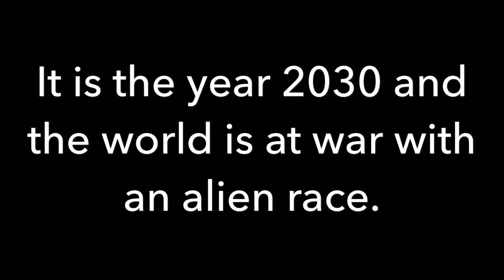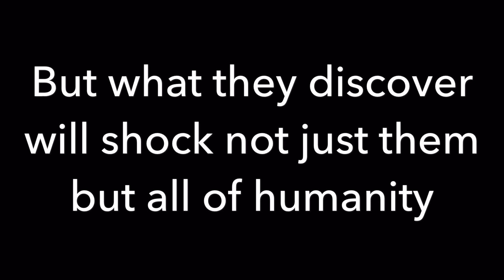The Assault book trailer